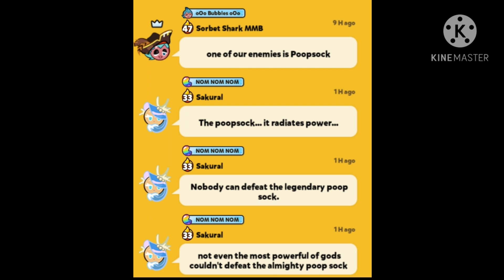Cookie run Ovenbreak but it's out of context